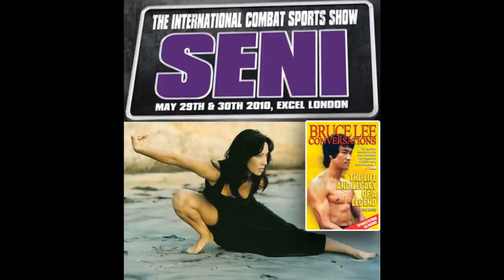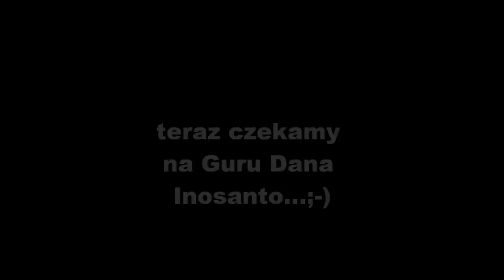Ron Balicki Seminar Lodz 2010.wmv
Krótka prezentacja zdjęć przedstawiająca znane postaci świata sztuk walki, które gościły na wyjątkowym seminarium w Łodzi, w Szkole Sztuk Walki Roberta Karpińskiego "Warrior''. Trzymamy kciuki za przyszłoroczne seminarium aby gościł na nim także Guru Dan Inosanto...Pozdrowienia dla Wszystkich Uczestników...